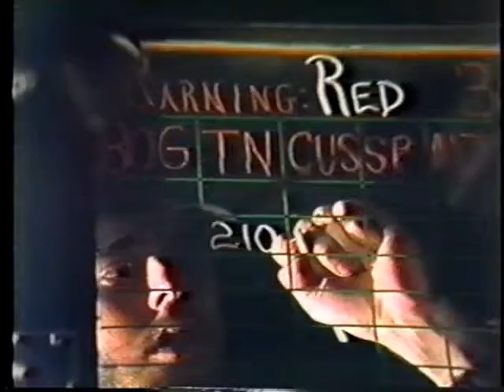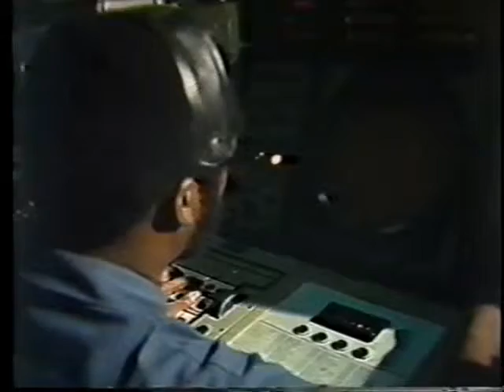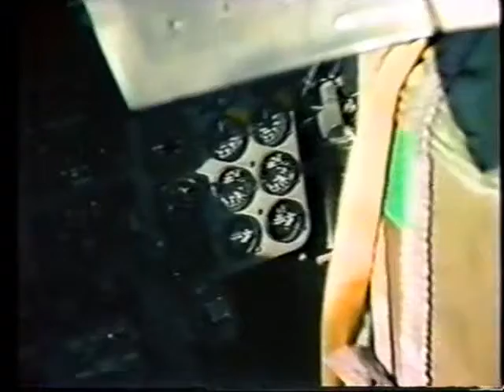1977 - USS Coral Sea Documentary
This video comes from a Japanese documentary about the 7th Fleet done in 1977. I have extracted the footage pertaining to the USS Coral Sea . A lot of flight ops and a few scenes around the ship. Many thanks to Troy Prince for submitting this footage.